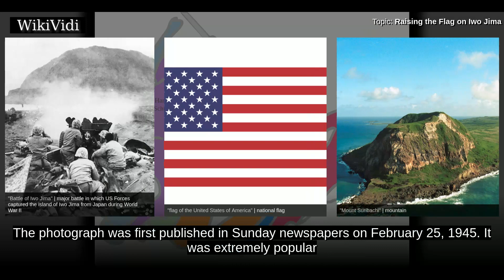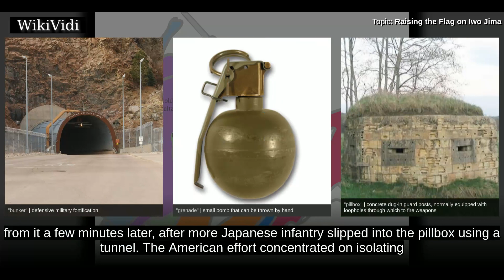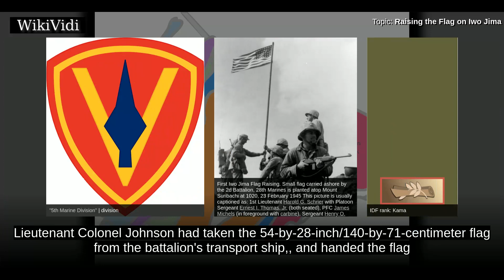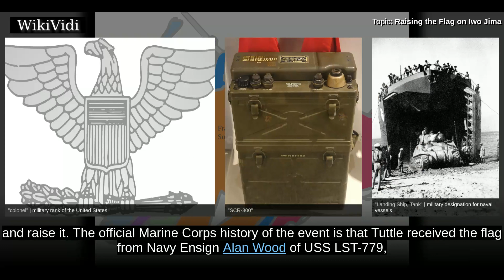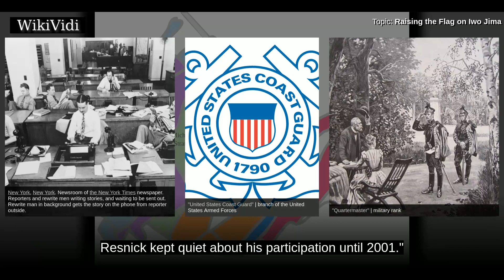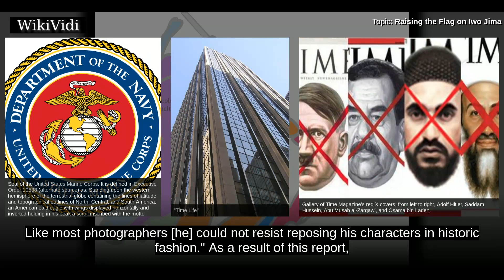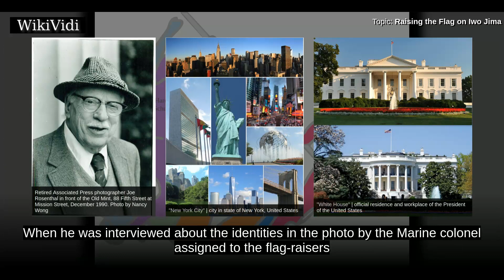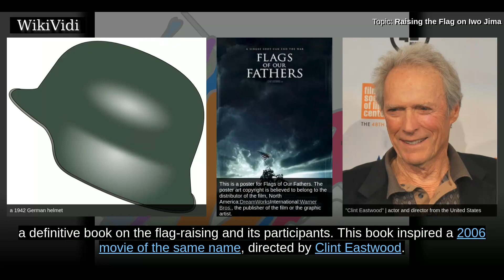RAISING the FLAG on IWO JIMA - WikiVidi Documentary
Raising the Flag on Iwo Jima is an iconic photograph taken by Joe Rosenthal on February 23, 1945, which depicts six United States Marines raising a U.S. flag atop Mount Suribachi, during the Battle of Iwo Jima, in World War II.  The photograph was first published in Sunday newspapers on February 25, 1945. It was extremely popular and was reprinted in thousands of publications. Later, it became the only photograph to win the Pulitzer Prize for Photography in the same year as its publication, and came to be regarded in the United States as one of the most significant and recognizable images of the war.  Three Marines in the photograph, Sergeant Michael Strank, Corporal Harlon Block , and Private First Class Franklin Sousley were killed in action over the next few days. The other three surviving flag-raisers in the photograph were Corporals  Rene Gagnon, Ira Hayes, and Harold Schultz . Both men originally misidentified as flag raisers had helped raise a smaller flag about 90 minutes ear...

Shortcuts to chapters:
00:01:48:  Photo history
00:04:00:  Two flag-raisings
00:04:19:  Raising the first flag
00:07:09:  Raising the second flag
00:10:06: Rosenthal's photograph
00:11:56:  Publication and staging confusion
00:14:01:  Mistaken identifications
00:15:21: Harlon Block and Henry Hansen

Copyright WikiVidi.